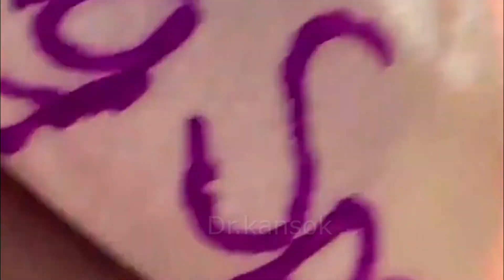𝑺𝑳𝑬𝑬𝑷 𝑹𝑰𝑮𝑯𝑻 𝑺𝑶𝑵𝑮 𝑩𝑳𝑨𝑪𝑲𝑯𝑬𝑨𝑫𝑺 𝑾𝑯𝑰𝑻𝑬𝑯𝑬𝑨𝑫𝑺 𝑾𝑯𝑰𝑻𝑬𝑯𝑬𝑨𝑫𝑺 𝑹𝑬𝑷𝑨𝑹 𝑪𝑳𝑬𝑨𝑵 𝑨𝑪𝑵𝑬 Funny Amazing Big #65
𝑺𝑳𝑬𝑬𝑷 𝑹𝑰𝑮𝑯𝑻 𝑺𝑶𝑵𝑮  𝑩𝑳𝑨𝑪𝑲𝑯𝑬𝑨𝑫𝑺 𝑾𝑯𝑰𝑻𝑬𝑯𝑬𝑨𝑫𝑺 𝑾𝑯𝑰𝑻𝑬𝑯𝑬𝑨𝑫𝑺 𝑹𝑬𝑷𝑨𝑹 𝑪𝑳𝑬𝑨𝑵 𝑨𝑪𝑵𝑬 𝑷𝑰𝑴𝑷𝑳𝑬𝑺 𝑺𝑷𝑶𝑻𝑺​ 𝑨𝑻 𝑯𝑶𝑴𝑬
blackhead whitehead
squeezing pimples
big blackheads
new blackhead
very large blackheads
whitehead extractions
popping blackhead
zit pop
big back blackheads
blackheads
very big blackheads
enilsa brown
ear wax
poping blackheads
big pimple pop
blackhed
blackhea
blackhaeds
blackhead whitehead
squeezing pimples
big blackheads
new blackhead
very large blackheads
whitehead extractions
popping blackhead
zit pop
big back blackheads
blackheads
very big blackheads
enilsa brown
ear wax
poping blackheads
big pimple pop
blackhed
blackhea
blackhaeds
blackhead whitehead
squeezing pimples
big blackheads
new blackhead
very large blackheads
whitehead extractions
popping blackhead
zit pop
big back blackheads
blackheads
very big blackheads
enilsa brown
ear wax
poping blackheads
big pimple pop
blackhed
blackhea
blackhaeds
blackhead whitehead
squeezing pimples
big blackheads
new blackhead
very large blackheads
whitehead extractions
popping blackhead
zit pop
big back blackheads
blackheads
very big blackheads
enilsa brown
ear wax
poping blackheads
big pimple pop
blackhed
blackhea
blackhaeds
blackhead whitehead
squeezing pimples
big blackheads
new blackhead
very large blackheads
whitehead extractions
popping blackhead
zit pop
big back blackheads
blackheads
very big blackheads
enilsa brown
ear wax
poping blackheads
big pimple pop
blackhed
blackhea
blackhaeds
blackhead whitehead
squeezing pimples
big blackheads
new blackhead
very large blackheads
whitehead extractions
popping blackhead
zit pop
big back blackheads
blackheads
very big blackheads
enilsa brown
ear wax
poping blackheads
big pimple pop
blackhed
blackhea
blackhaeds
blackhead whitehead
squeezing pimples
big blackheads
new blackhead
very large blackheads
whitehead extractions
popping blackhead
zit pop
big back blackheads
blackheads
very big blackheads
enilsa brown
ear wax
poping blackheads
big pimple pop
blackhed
blackhea
blackhaeds
blackhead whitehead
squeezing pimples
big blackheads
new blackhead
very large blackheads
whitehead extractions
popping blackhead
zit pop
big back blackhead